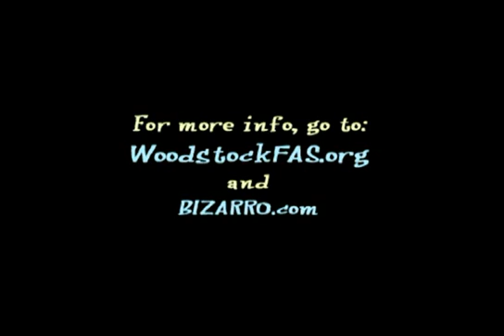Дали хората са хищници по природа?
Дали човешките същества са хищници по природа? Нека разберем... Първо, нека изследваме структурата на зъбите и челюстите. Хищниците имат издължени челюсти, а зъбите им са дълги и остри. Растителноядните имат плоски челюсти и заоблени зъби, движещи се настрани, за да сдъвкват растенията. Челюсти като тези не са особено добри, за да захапеш плячката. Челюсти като тези, обаче... Хищниците имат много естествени умения за ловуване като нощното виждане. Други естествени способности, които хищниците притежават, включват изключителна бързина и ловкост, за мигновено нападение над дивото животно. Месоядните животни имат изключително бърз метаболизъм, за да може храната да се преработи и изхвърли, преди наситените мазнини да се абсорбират от тялото. Хищниците имат специален ензим в своите стомаси, който убива бактериите в разлагащото се месо. И те обичат неговият мирис и вкус. Това не само е нормално, това е тяхната вечеря. Растителноядните нямат този ензим, затова хората са измислили други начини да убият бактериите преди те да убият тях. Няколко от последните популярни аргументи: "Ъъъъ, аз съм атлет и имам нужда от месо!" Сигурен ли си? Карл Люис се е хранил с веганска храна и е тренирал. Спечелил е 9 олимпийски златни медала и вероятно може да ти срита задника. "Ние може и да сме започнали като вегетарианци, но сме еволюирали да ядем месо." Човешката култура може да е еволюирала да яде месо, но нашите тела не. Яденето на месо е като пушенето на цигари. Хората го правят от векове и им харесва, но накрая може да те убие.

Заключение: Ако все още мислите, че хората са месоядни, опитайте този прост тест. Дайте на бебе ябълка и зайче. Ако изяде заека, а не ябълката - тогава имате хищник. Та, какво ще кажете? Моля, направете си вегетарианско барбекю и сандвичи с тофу следващия път.

Стани веган заради животните и заради себе си!